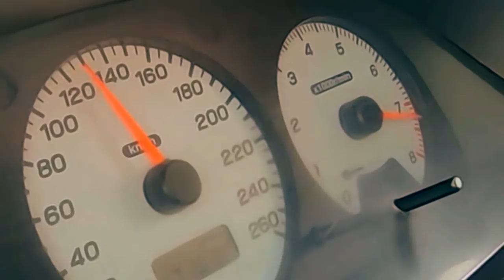+350€ No Sistema de Refrigeração para ficar NOVO.... Vale a pena?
Material colocar as seguintes referencias no site da AutoPArts

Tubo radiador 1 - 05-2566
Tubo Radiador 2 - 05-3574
Tubo Radiador 3 - 3889
2 Ventoinhas - 102.GA200441
Vaso Expansão - 30937324
Tampa vaso - 40940722
Radiador agua - 509529